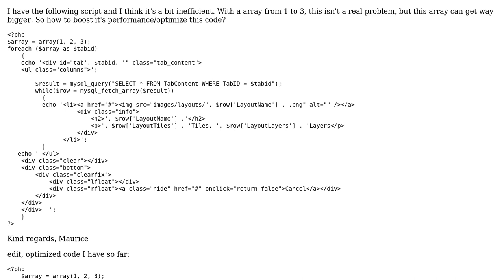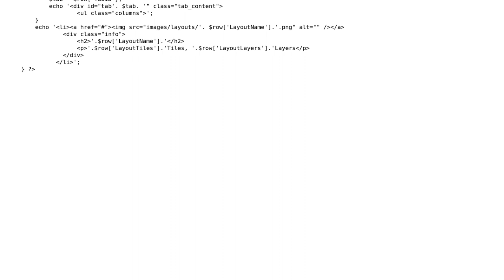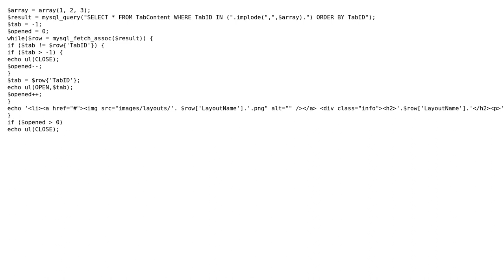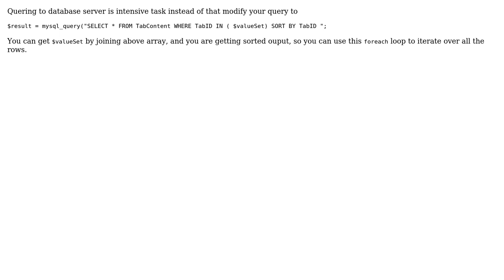Code Review: optimize my foreach (4 Solutions!!)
Code Review: optimize my foreach

With thanks & praise to God, and with thanks to the many people who have made this project possible! | Content (except music & images) licensed under CC BY-SA | Music | Images & others | With thanks to user Pradeep user Maurice user jackdoe user GordonM and the Stack Exchange Network Trademarks are property of their respective owners. You are responsible for your own actions.